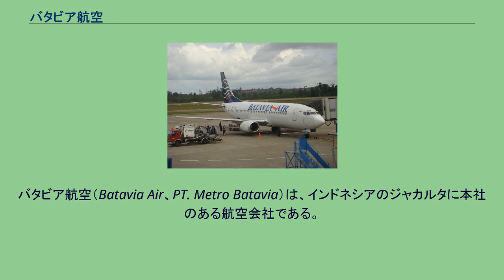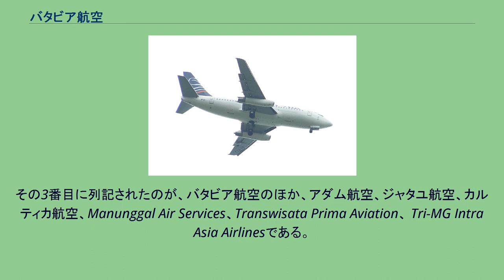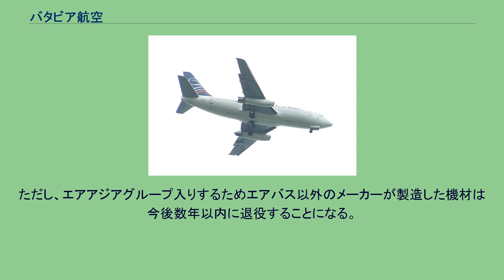バタビア航空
バタビア航空（Batavia Air、PT. Metro Batavia）は、インドネシアのジャカルタに本社のある航空会社である。
中国、マレーシアおよび国内の30の空港へ就航していた。
ハブ空港は、ジャカルタのスカルノハッタ国際空港。
2013年1月運航停止となった。
バタビア航空は、2002年1月設立され、センパティ航空からウェットリースされたフォッカー F27を使用し、ジャカルタからポンティアナックに定期航路を開設した。
2007年3月、3ヶ月以内にトレーニングとメンテナンスを改善しない限り、インドネシア運輸省は7つの航空会社を閉鎖すると発表した。
省は、3段階に航空会社をランク付けした。
その3番目に列記されたのが、バタビア航空のほか、アダム航空、ジャタユ航空、カルティカ航空、Manunggal Air Services、Transwisata Prima Aviation、 Tri-MG Intra Asia Airlinesである。
その後、2008年2月、改善がみられたとし、安全度調査のカテゴリーIに引き上げられる。
2012年7月、マレーシアの格安航空最大手エアアジアから発行済み株式の49％に相当する出資を受けると共に、その現地法人インドネシア・エアアジアの設立にあたって合弁相手となった地元複合企業が残りの全株式を取得すると報道された。
エアアジアグループとしては初の既存航空会社に対するM&A案件で、全株式の取得が完了すればボーイング社製機材は退役、さらに将来インドネシア・エアアジアと統合されることも視野に入る可能性があったが、2012年10月、エアアジアは「企業風土が違う」として買収の中止を発表する。
買収提案の中で出されたエアアジアグループと当社の協力関係を確立することが当面の優先課題となった。
バタビア航空ボーイング737-200、ジョクジャカルタにて バタビア航空ボーイング737-300、ハン・ナディム空港（バタム）にて 機材は以下の航空機で構成される（2010年4月現在）。
ただし、エアアジアグループ入りするためエアバス以外のメーカーが製造した機材は今後数年以内に退役することになる。